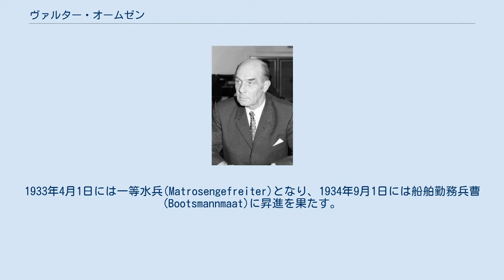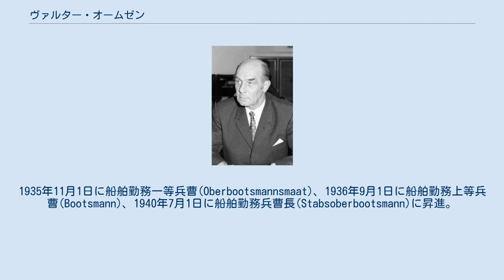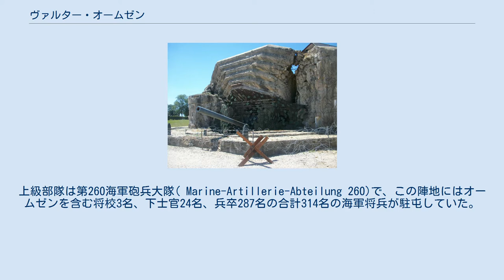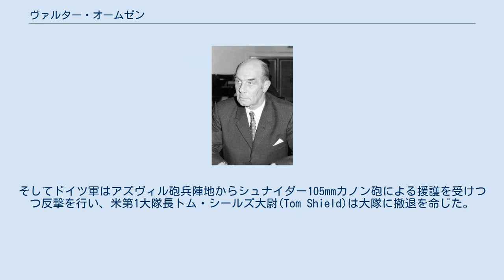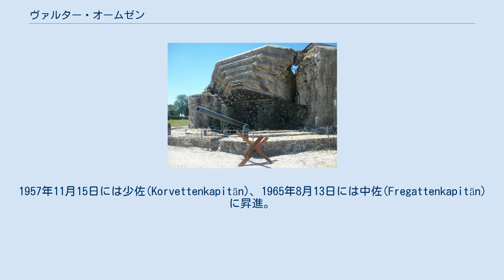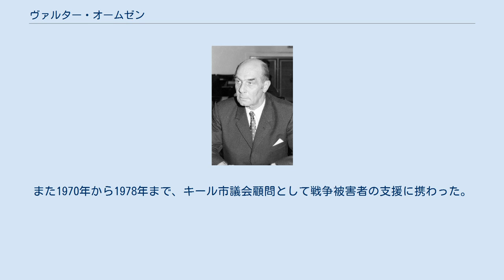ヴァルター・オームゼン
ヴァルター・オームゼン（Walter Ohmsen, 1911年6月7日 - 1988年2月19日）は、ドイツの軍人。
第二次世界大戦中、ドイツ海軍に所属した。
オームゼンはいわゆるヨーロッパ要塞の守備隊員として1944年6月6日のノルマンディー上陸作戦（オーバーロード作戦）を迎え、ユタ・ビーチのクリスベック砲兵陣地を米第4歩兵師団による攻撃から防衛した戦功により騎士鉄十字章を受章した。
 1911年、ヴァルター・オームゼンはエルムスホルンにて生を受け、ヴァイマル共和国時代の1929年4月1日にシュトラールズントにて共和国海軍(Reichsmarine)に入隊した。
1933年4月1日には一等水兵(Matrosengefreiter)となり、1934年9月1日には船舶勤務兵曹(Bootsmannmaat)に昇進を果たす。
1934年12月12日からは戦艦シュレスヴィヒ・ホルシュタイン、練習船ゴルヒ・フォック、練習艦カール・ツァイス(Carl-Zeiss)、魚雷艇T-153号、軽巡洋艦ケーニヒスベルクなどで小隊長や中隊長として勤務。
1935年11月1日に船舶勤務一等兵曹(Oberbootsmannsmaat)、1936年9月1日に船舶勤務上等兵曹(Bootsmann)、1940年7月1日に船舶勤務兵曹長(Stabsoberbootsmann)に昇進。
1941年4月20日には剣付二級戦功十字章を受章している。
その後、戦時昇進士官候補(Kriegsoffiziersanwärter)に選出され、間もなくして海軍砲兵少尉(Leutnant der Marineartillerie)に昇進し、1942年1月1日には中尉(Oberleutnant)に昇進している。
1944年1月1日よりザスニッツの海軍砲兵学校にて遠隔測定法の教官を務める。
 1944年2月1日、オームゼンはクリスベック砲兵陣地の指揮官に任命された。
上級部隊は第260海軍砲兵大隊( Marine-Artillerie-Abteilung 260)で、この陣地にはオームゼンを含む将校3名、下士官24名、兵卒287名の合計314名の海軍将兵が駐屯していた。
これに加え、第709歩兵師団第919擲弾兵連隊第6中隊よりガイスラー少尉(Geissler)率いる400名程度の陸軍将兵が増援として派遣されていた。
 クリスベック砲兵陣地第19砲郭。
2010年6月18日撮影。
 1944年6月6日午前5時00分、オームゼンは砲兵陣地に備え付けられた測距儀を通して連合軍艦隊を目視する。
彼はすぐにシェルブールの海軍司令部へ通報し、まもなく大西洋沿岸全てのドイツ軍陣地へ警報が発せられた。
彼が後に受章する騎士鉄十字章の勲記と1944年6月15日付のドイツ新聞の記事によれば、オームゼンはノルマンディーにて連合軍の侵攻艦隊を発見した最初の軍人であったとされる。
午前5時52分、オームゼンに砲撃命令が下る。
この時点で連合軍艦隊と砲兵陣地の距離は17km程度であった。
午前5時55分、オームゼンの指揮の元、砲兵陣地が砲撃を開始。
米重巡タスカルーサおよびクインシー、米戦艦ネバダとの激しい砲戦を行う。
午前6時30分、米駆逐艦コリーを撃沈。
 午前8時00分、ネバダの砲撃が砲郭の1つに命中。
この時点で、元々オマハ・ビーチの上陸支援に従事していた米戦艦テキサスおよびアーカンソーが、クリスベック砲兵陣地を破壊するべくユタ・ビーチへと移動していた。
午前9時00分、3隻の戦艦による艦砲射撃の中、ネバタから放たれた砲弾が1つの砲郭の内部で炸裂、詰めていた将兵全員が戦死する。
これにより2つ目の砲郭が沈黙した。
海岸から10kmほど離れた箇所にあった第24砲郭は艦砲射撃に耐えぬき、午前11時00分より第5抵抗面(Widerstandsnest 5)に指定されていた浜辺への直接砲撃を開始し、上陸最中の米軍部隊に大打撃を与えた。
 6月7日午前7時00分、砲兵陣地と侵攻艦隊との砲戦が続く中、米第4歩兵師団第22歩兵連隊第1大隊はクリスベック砲兵陣地およびサン＝マルクフへの攻撃に乗り出した。
最初の攻勢において第1大隊はサン＝マルクフへの侵入に成功するも、クリスベック砲兵陣地から75mm高射砲の水平射撃を受けて足止めされる。
そしてドイツ軍...